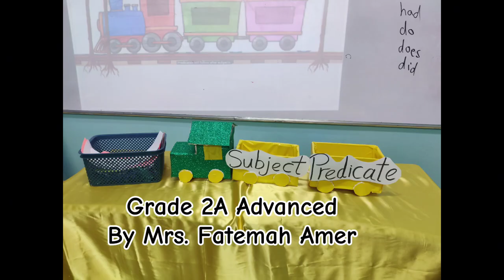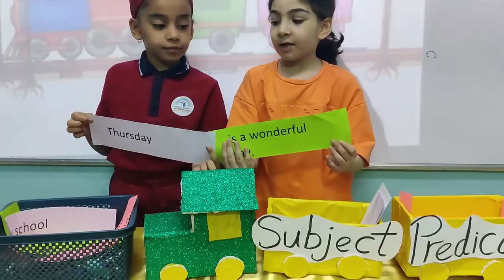Reema_International_School subject & predicate grade 2 👏👏💗💗International_School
What's a SUBJECT??
What's a SUBJECT???
What's a PREDICATE?
Let's learn subject & predicate with grade 2 👏👏💗💗